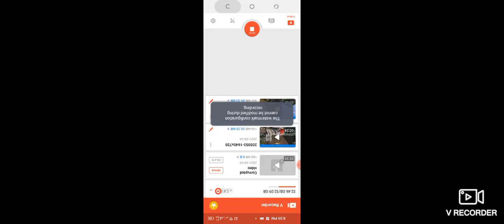September 4, 2021